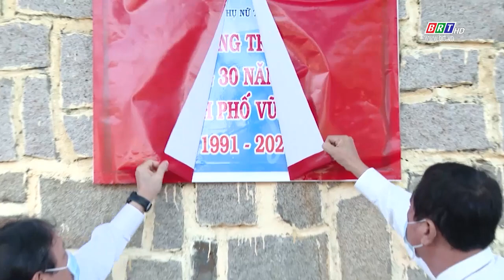Hội LHPN TP.Vũng Tàu đã tổ chức khánh thành công trình “Đường tranh bích họa” | BRTgo